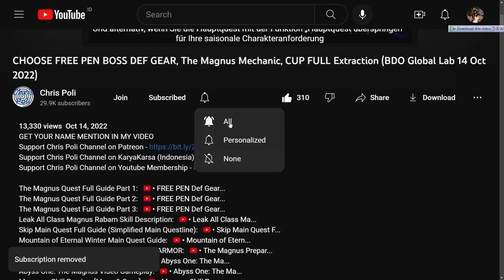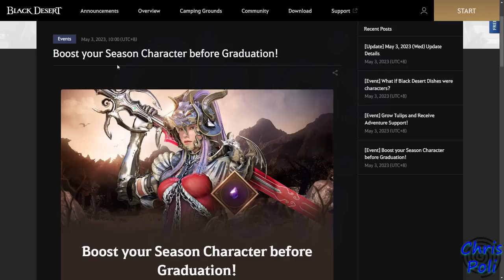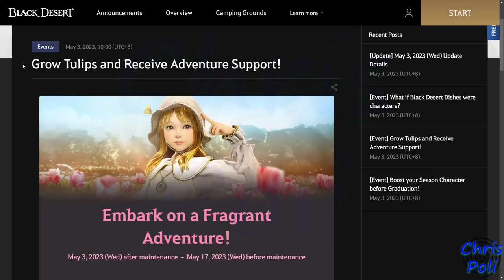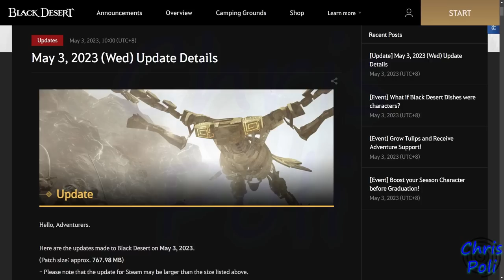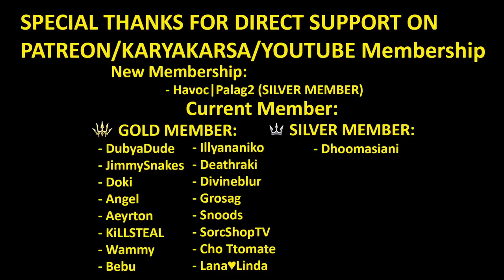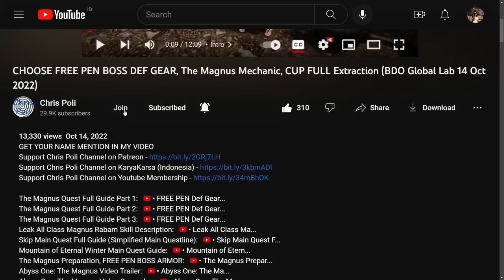Canape Outfit Rewards (Food Cosplay Event), Grow Fragrant Tulip (BDO Event Recap 03 MAY 2023) Update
Special Thanks To:
Gold Member:
  - DubyaDude
  - JimmySnakes
  - Doki
  - Angel
  - Aeyrton
  - KiLLSTEAL
  - Bebu
  - Illyananiko
  - Deathraki
  - Devineblur
  - Grosag
  - Snoods
  - SorcShopTV
  - Cho Ttomate
  - Lana ♥ Linda
Silver Member:
  - Dhoomasiani
  - Havoc|Palag2
Bronze Member:
  - Ricky
  - Alexandre
  - Art Aizen
  - Nejc Tušek
In-Active Member:
  - Loafie
  - Transatlanticize
  - Kesshouban
  - Wammy
  - TokenR42
  - UNENDINGFEAR
  - Demonyte
  - BenNike
  - CripsGang
  - Isaac Nathanael
  - Choz
  - ThugWill Ch.
  - Homie
  - Jan-Andres Alvaro
  - KAIMANA
  - Zelusoz
  - Zacrue
  - RenegadesX
  - Clouty
  - MoonpieBDO
  - Humeri
  - MAGNUMSCHLONG
  - Henry
  - Populatus
  - SusuKentalManis
  - Dan L
  - Fandorin
  - Crowkshire
  - Firdaus
  - Tepan Gaming
  - GimontFindingGF
  - VIzsla
  - AghanimScepter
  - Remi-(AWJL)
  - Platinia
  - SkawColambia
  - Nawaf
  - SnikiBiki
  - Agis_II (NA Guild)
  - DavidJeonChuong
  - EdwardMaboLim
  - Trancestor
  - LickyCleanies
  - Soonuh
  - Puuf
  - Kinnsley
  - LeeChamp
  - Carlsenn
  - LazyLeader
  - MysticForest
  - ThePirateBeowolf
  - Charles
  - Henry
  - UpScale
  - Kenny
  - Preligrium
  - Lowch
  - Spartan (NA Guild)
  - Doughnuts
  - Ellion
  - Bumaru
  - CaptainSpock
  - Leon Muhkuh
  - Mansuru
  - Miuse
  - Ryusei
  - Mr Joiner
  - M. Owen
  - Deffmond
  - Pulv

Time Stamp:
00:00 Intro
00:09 Tips to Watch Any of Chris Poli's Video
00:31 New Event After 03 May 2023 Update
00:39 [Event] What if Black Desert Dishes were characters?
01:58 [Event] Boost your Season Character before Graduation!
02:10 1st Part (New & Returning Adventure)
03:09 2nd Part (Playtime Challenge)
03:52 [Event] Grow Tulips and Receive Adventure Support!
04:07 How to get [Event] Fragrant Tulip Seed
04:41 How to Plant [Event] Fragrant Tulip Seed
05:22 Exchange [Event] Fragrant Tulip
05:52 Special Wheat Seed for 2nd Free 10 Grid Fence
06:25 Pearl Shop Update Sale Review
06:31 Maiden of Wisteria Outfit (Lahn, Maegu, Woosa, Tamer)
07:34 Resale Newborn Crimson Dragon Pet
07:47 Altinova & Valencia Storage Expansion
08:03 Any Other Package Sale
08:17 Special Thanks for Direct Support
08:54 Support Chris Poli Channel on Patreon/KaryaKarsa/Youtube Membership
09:34 Ending
09:53 Special Thanks for My Shai Art by Arabella Elric